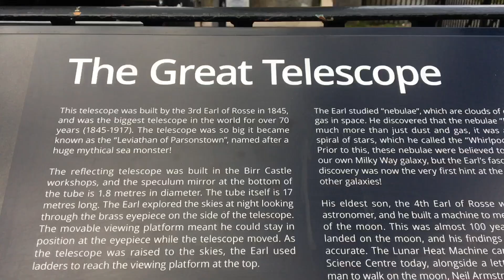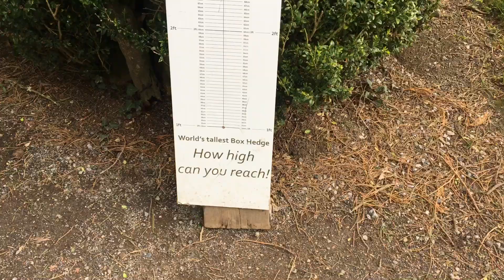Así vivían en los Castillos medievales en Irlanda 🇮🇪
Irlanda es uno de los países donde los Castillos medievales forman parte del paisaje y el encanto de la Isla Esmeralda. Excéntricos, hermosos, gigantes y llenos de historia, así son estos dos lugares emblemáticos que se encuentran en tierras irlandesas y están abiertos al público para su goce y disfrute.